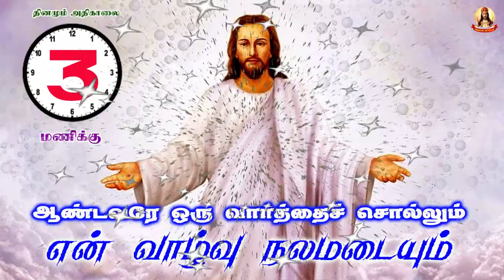🟢✠ ஆண்டவரே ஒரு வார்த்தை சொல்லும் என் வாழ்வு நலமடையும் ✠ 23 October 2022 1211 Morning Prayer